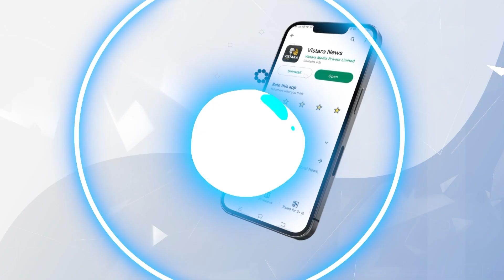ಮಳೆಯ ಕಾರಣಕ್ಕೆ ಇಂದಿನ ಪಂದ್ಯ ರದ್ದು | India vs Pakistan Asia Cup Match Postponed | Vistara News